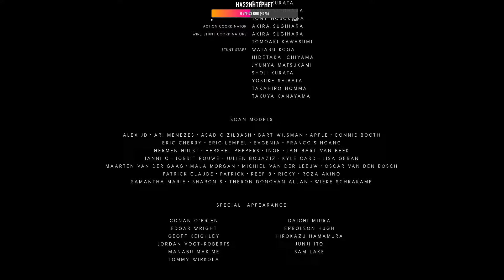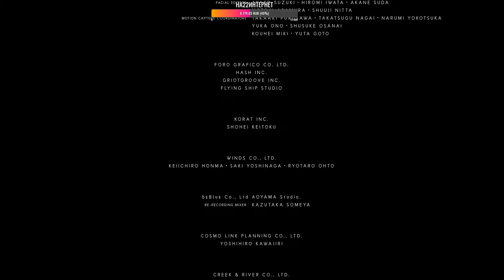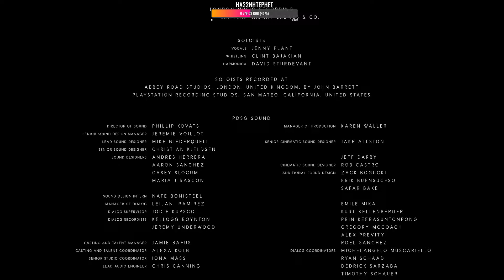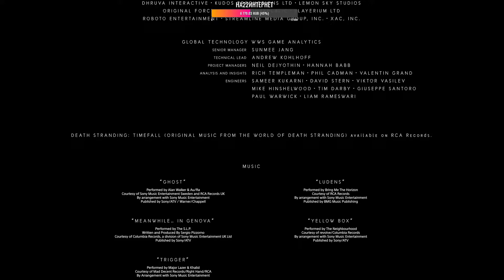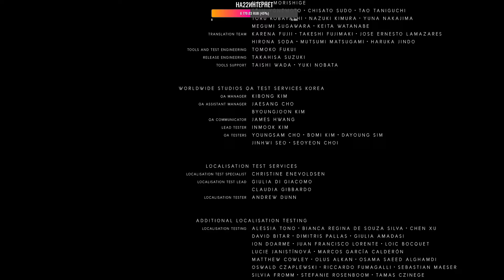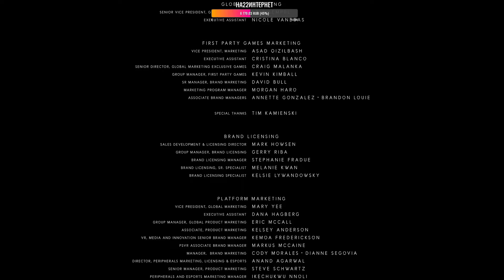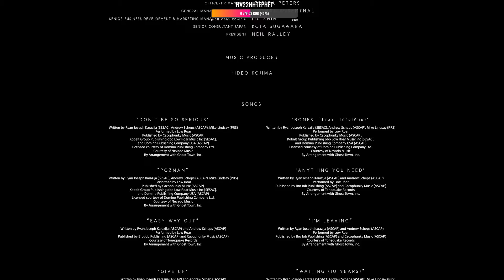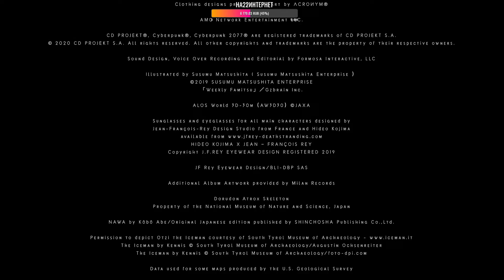Мнение о Death stranding.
В игре есть катастрофические дисбалансы, которые нивелируют удовольствие от игрового процесса. Хочется взять палку и повыбивать всё лишнее из игры, а затем связать верёвкой всё хорошее, что в ней есть.